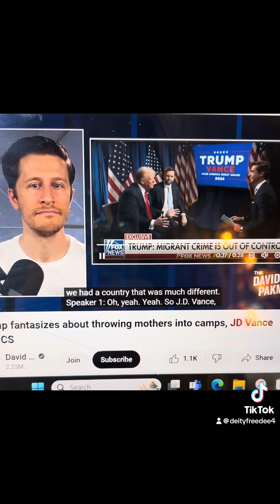Eradicating People. The Part They Keep Secret.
I really think Trump is letting slip here a very dark plan to eliminate people the Christian white nationals who created Project 2-0-2-5 find undesirable